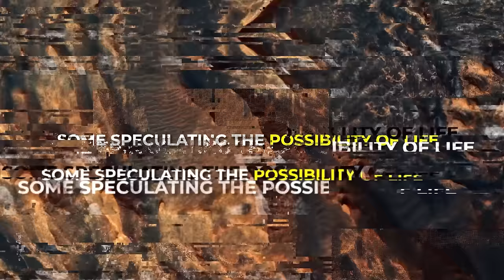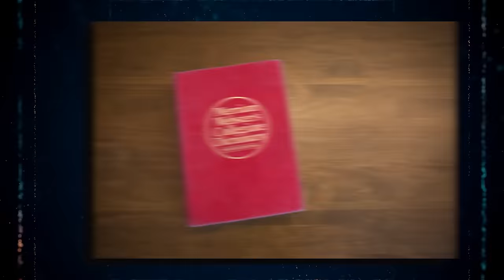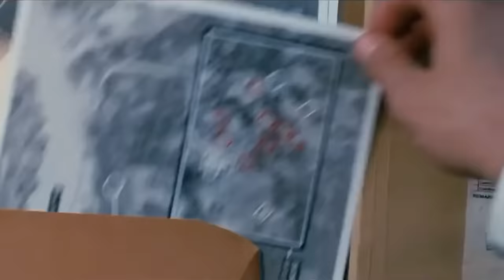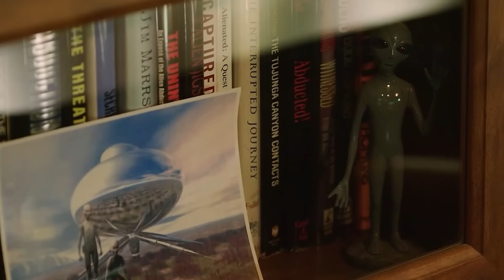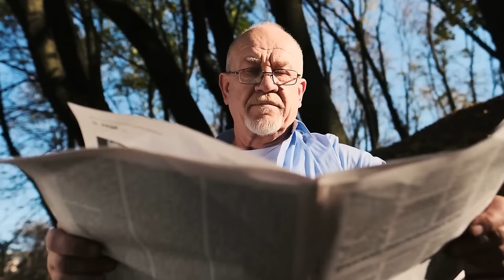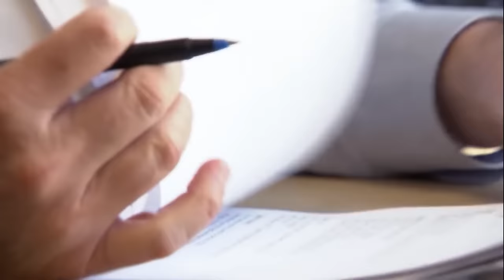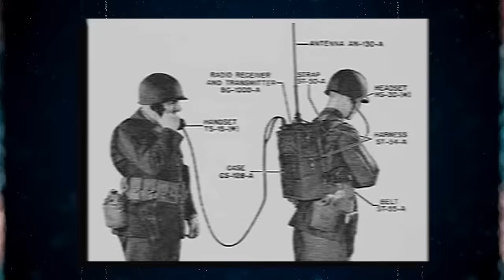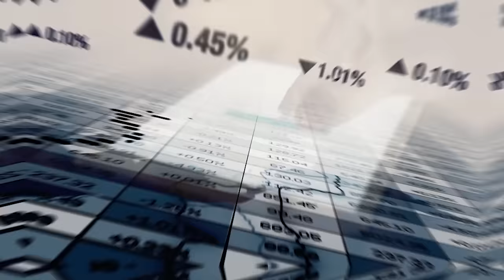Real Photos That Scientists Cannot Explain...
For many years, photography has been used to capture a moment in time.
History has witnessed many mysteries recorded through photos. Some of these mysterious discoveries have blew the minds of scientists and the world. From ghosts and illusions to extraterrestrial lights, Join us as we take a look at 20 real photos that scientists still cannot explain!

On the moon, there's a pyramid some people think was made by the same beings who built Egypt's famous pyramids. When alien hunters found a pyramid-shaped thing in a big hole on the moon, they got super excited. This structure looks like it has three sides and was made by people. So, the big question is: does this prove that aliens from the moon made Egypt's pyramids? Is there a pyramid on the moon? Well, it's a mystery that's got people talking, but who knows for sure? Well, some people think that anything can happen. They imagine aliens could live on the moon, which is why NASA has yet to go back since the 1970s when they did the Apollo missions. These folks think this pyramid and other strange things on the moon were put there by ancient aliens, just like Earth's pyramids and stuff. But, there are doubters. They say this pyramid and other similar discoveries are just brain-playing tricks.

A picture taken almost 100 years ago, has something super strange that's got people talking. It's a snapshot of a picnic in Canada back in 1917. Everyone in the photo looks like they're from way back then, wearing long skirts and fancy hats, except for one guy. He sticks out like a sore thumb because he's dressed like he's from our time, wearing a big t-shirt, shorts, and messy hair. Some folks even call him the "surfer man." People in the picture seem surprised by him, with one guy looking shocked and a lady pointing right at him.
Now, some people say that t-shirts were actually around back then, and they became popular not long after this photo was taken. They even ended up in the dictionary in the 1920s. Maybe this guy isn't a time traveller after all. But seriously, who besides those guys Bill and Ted would think that wearing a T-shirt and shorts is the coolest outfit for travelling back in time?